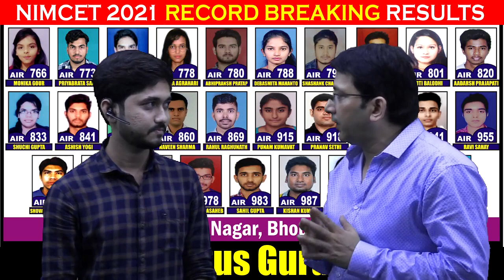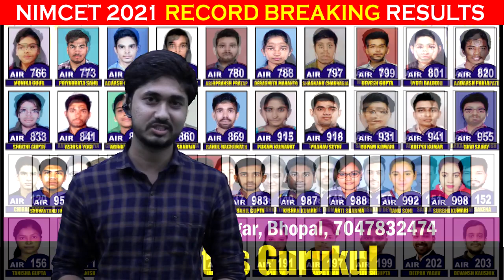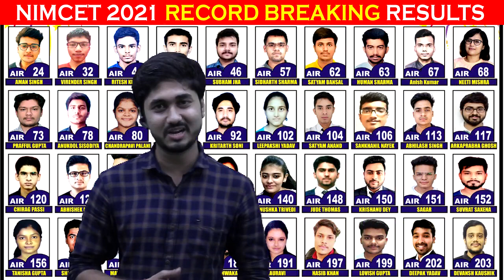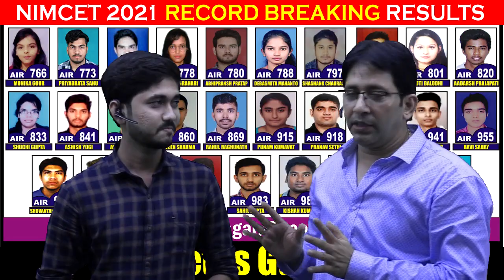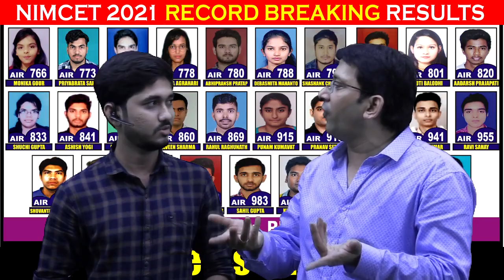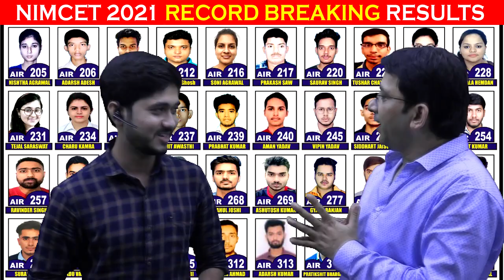Winning strategy of KRITARTH SONI AIR-92 NIMCET-21 | Impetus Gurukul